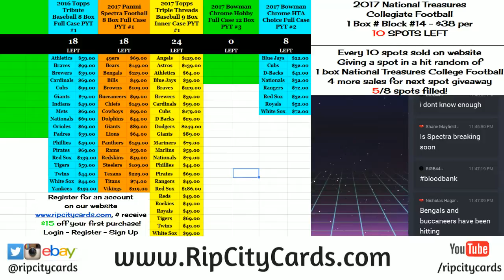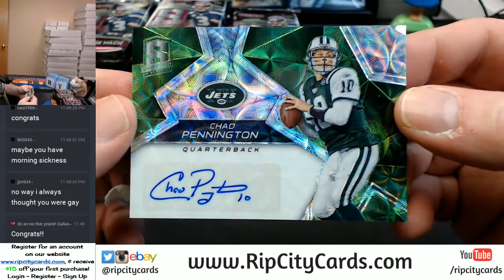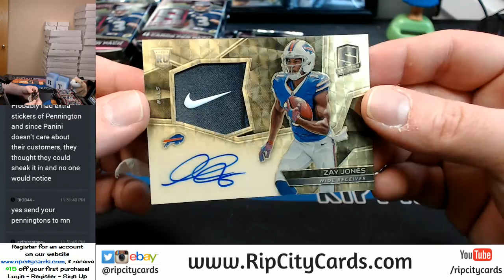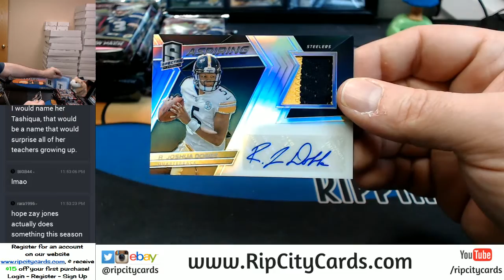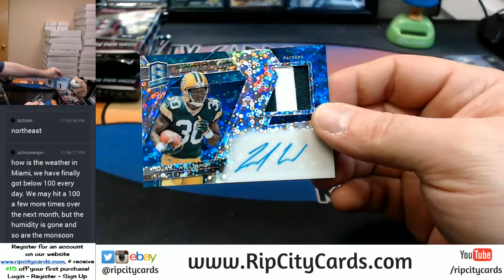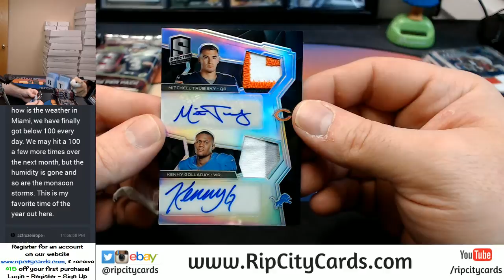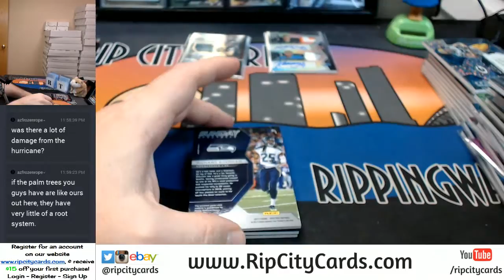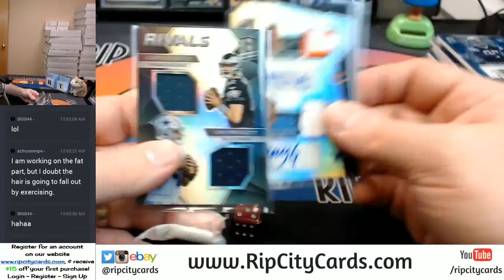2017 Spectra Football 4 Box Half Case EBAY #3